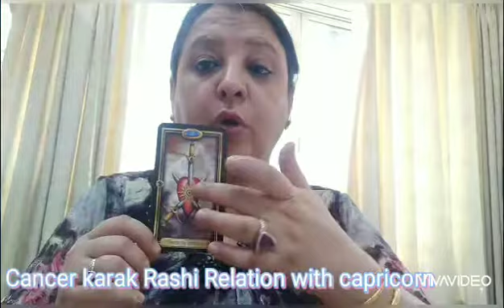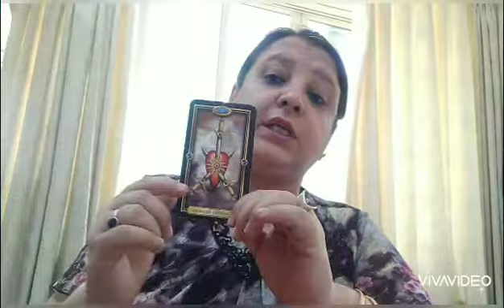Kark rashi aur Makar rashi ki jodi , Cancer capricorn ompatibility , love tarot relationship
kark rashi aur makar rashi ki jodi , Cancer capricorn  compatibility , love tarot relationship

Cancer Kark Rashi Relationship with Capricorn Makar Rashi Predic